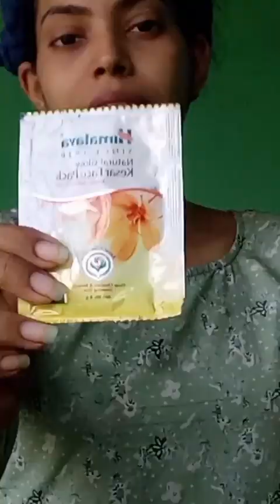STEP BY STEP CLEAN - UP AT HOME ! UNDR 10 RUPEES !